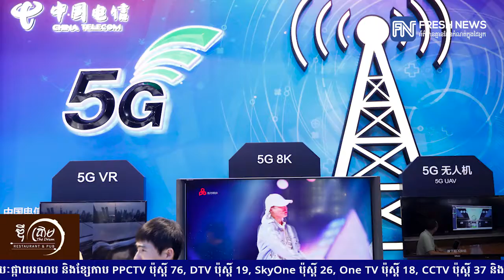ស្ថានីយមូលដ្ឋាន 5G ជាង២,៨០០ទីតាំង ត្រូវបានសាងសង់ឡើង នៅតំបន់ទីបេ របស់ចិន